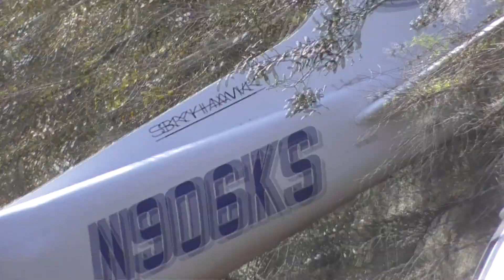Plane Crashes next to the Zephyrhills Airport. 2 injured. Plane belongs to a pilot training academy.